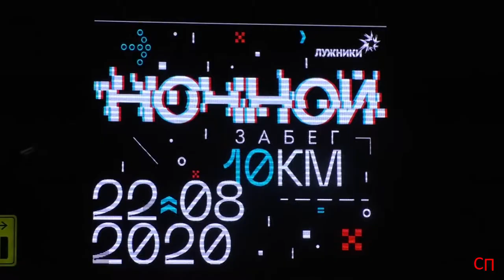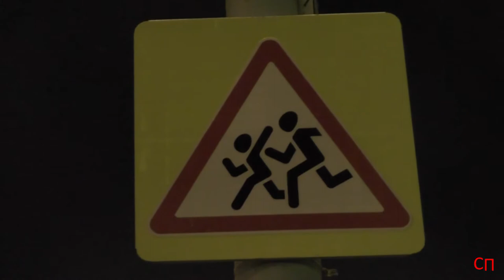Ночной забег в Лужниках (22.08.20)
Почти 6 тысяч человек приняли участие в Ночном забеге на 10 км. Маршрут забега проложен по территории Лужников, Лужнецкой и Фрунзенской набережным. С дистанции открываются виды на здание президиума Российской академии наук, Национального центра управления обороной Российской Федерации и Андреевский мост.